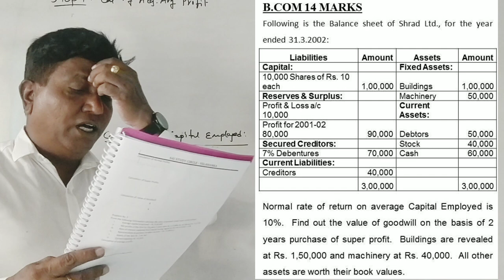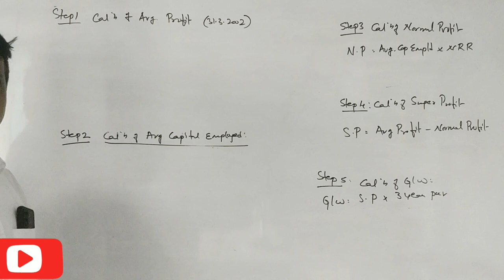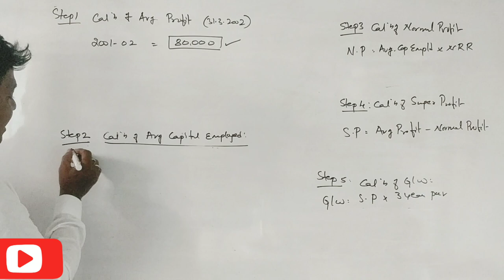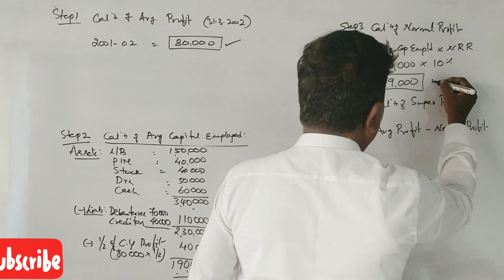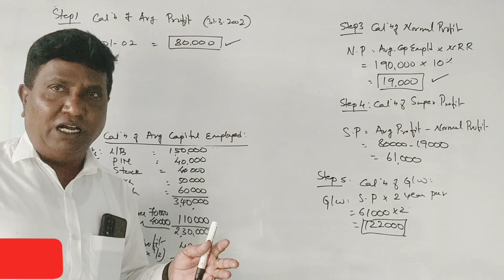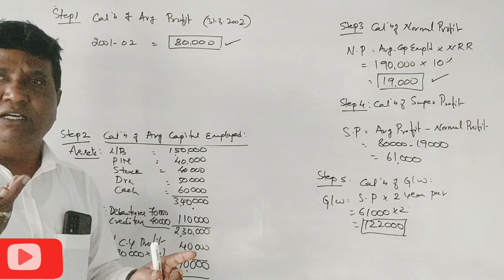Valuation of Goodwill in Kannada PART 24 - B.Com 14 Marks Problem